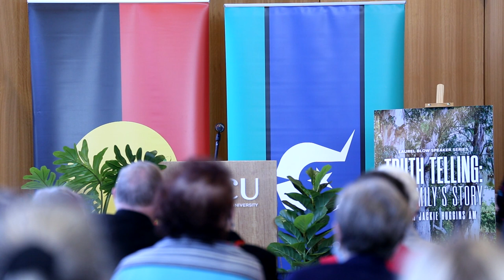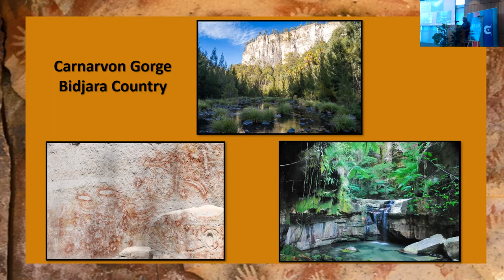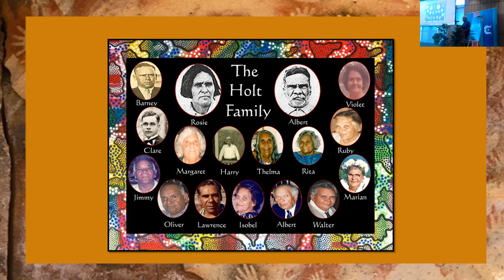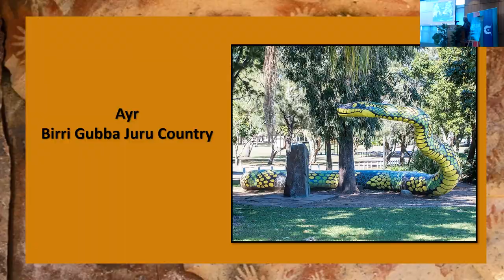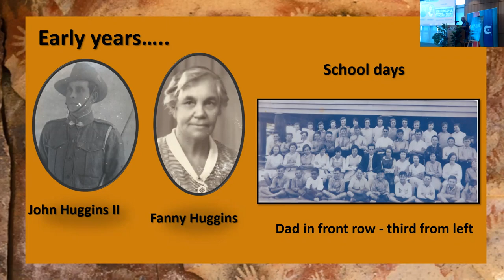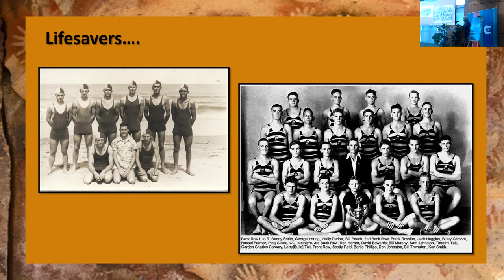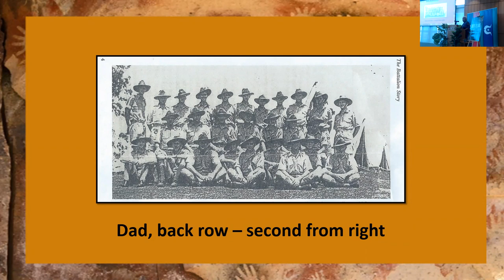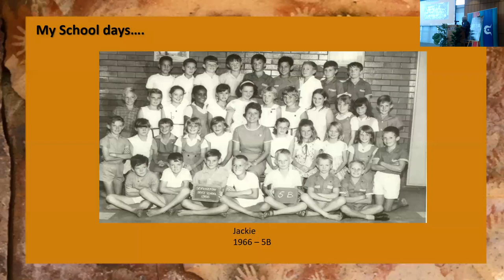(2022-08-04) August 4, 2022. Laurel Blow Speaker Series 2022 with Dr Jackie Huggins AM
Renowned indigenous author, academic and activist Dr Jackie Huggins AM delivers the first of the Laurel Blow Speaker Series for 2022, a joint event facilitated by ACU and Evangelisation Brisbane